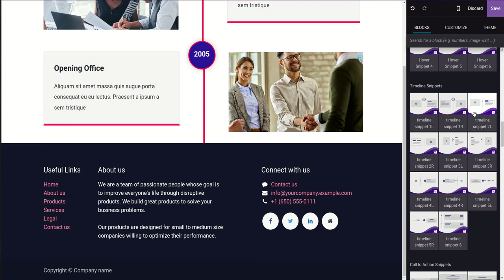Timeline Snippet Odoo